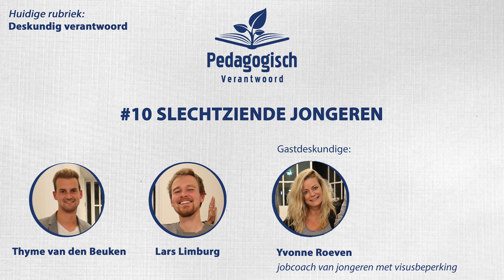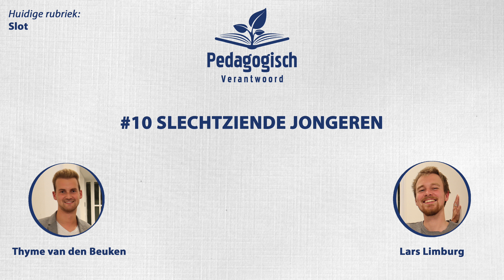#10 Slechtziende jongeren: Omgang en mogelijkheden (met Yvonne Roeven) | Pedagogisch Verantwoord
Jongeren met een visuele handicap (blind of slechtziend) lopen tegen veel zaken aan in onze maatschappij. Hoe ga je met deze kwetsbare doelgroep om? Hoe ziet hun toekomst eruit? En hoe gaan zij relaties aan? In deze aflevering proberen Lars en Thyme deze vragen te beantwoorden.

Gast: Yvonne Roeven (jobcoach van jongeren met een visusbeperking)

Cijfers van het Sociaal Cultureel Planbureau (SCP) over o.a. het aantal mensen met een visuele beperking:

Onderzoek waaruit blijkt dat er een link te vinden is tussen de cerebraal visuele stoornissen en onze verbeterde zorg: